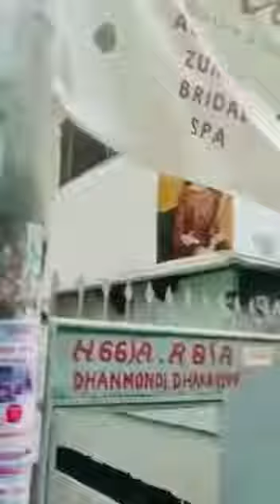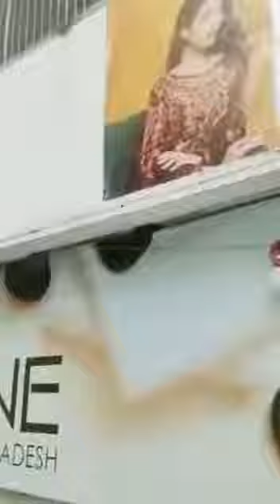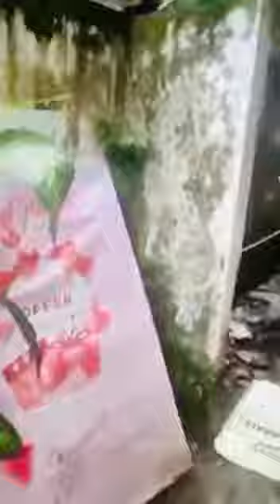ধানমন্ডিতে ৫ তালা বাড়ি বিক্রি | Ready House for Sell Dhanmondi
ধানমন্ডিতে ৪ তলা ভবন সহ ৬.৫ (সারে ছয়) কাঠা জমি বিক্রয়